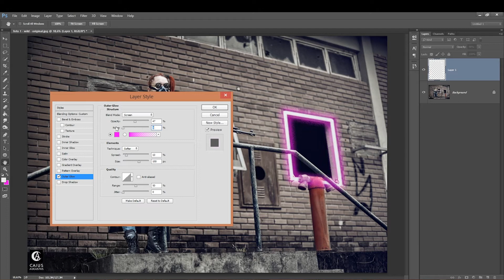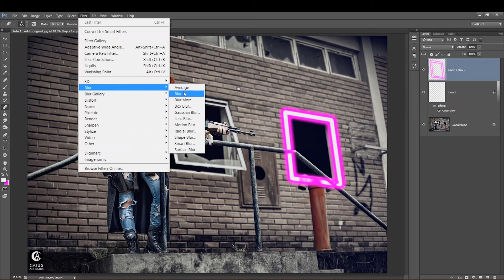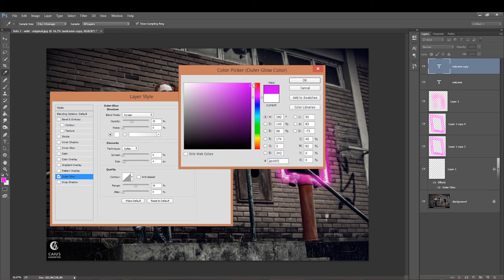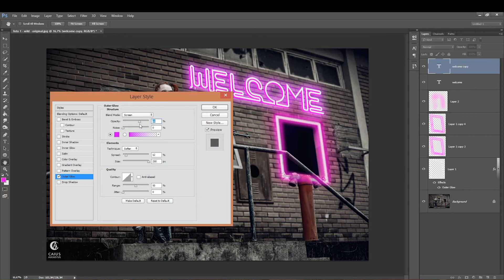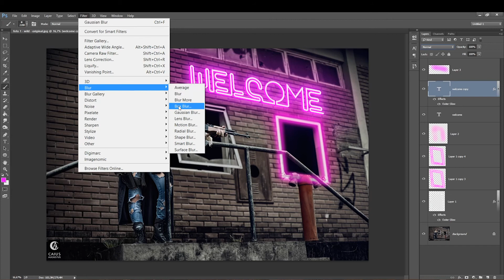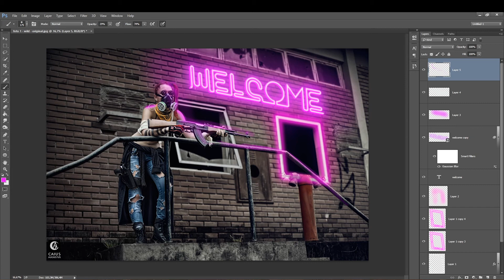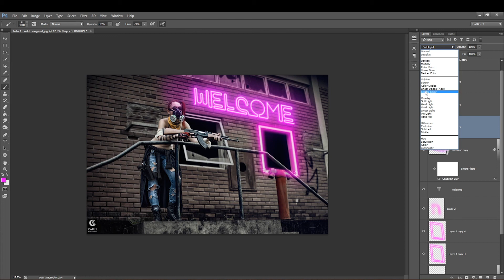Criar luz neon no photoshop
Bora virar um mestre na edição! Confere o link abaixo e torne-se meu aluno. Curso básico ao avançado de edição de fotos e fotomanipulação.

Curtiu os trabalhos? Segue no insta, ajuda pra caramba